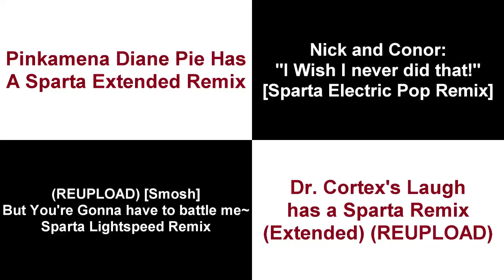Let's Create Instead - Sparta Remixes Side-By-Side 294